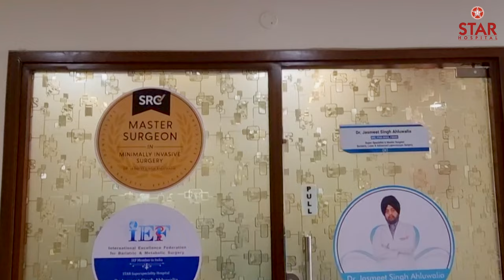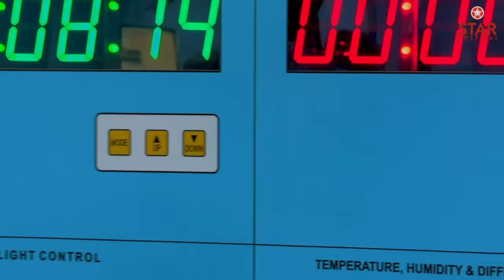A Journey Through Our Leading Bariatric Surgery Hospital | Welcome to Star Hospital Jalandhar Tour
265, Lajpat Nagar, Guru Nanak Mission Chowk,

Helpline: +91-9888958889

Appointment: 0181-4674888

- Deluxe Suit
- Local accomodation

00:00 Star Hospital Tour | Entry
00:12 Star Hospital Reception & Waiting Area
00:22 Dr. Jasmeet Singh Ahluwalia Cabin
00:33 Dr Mandeep Kaur IVF Specialist Cabin
00:43 X-Ray Room
00:55 Star Hospital Laboratory
01:06 Operation Theatre Waiting Area
01:17 Operation Theatre & Recovery Room
01:29 Modular OT
01:54 TEMPERATURE AND MOISTURE CONTROLS
02:06 MULTIPLE OPERATION THEATRES & IVF LAB
02:17 Indoor Waiting Area
02:28 Private Room
02:45 CANTEEN
02:56 BASEMENT & PARKING AREA

The STAR Hospital Jalandhar provides the finest quality treatments for almost all fields of medical science. Especially in the laparoscopic, bariatric and IVF domains, which makes us the pioneer in the medical industry for the same. Our first and foremost priority is to provide you and your loved one with life-enhancing and life-saving medical services. Our medical team of experts consider all the patients as our own family till the time you are with us. So that you and your loved ones can enjoy life to the fullest potential with complete well-being. For the last 10+ years, we have served thousands of patients like you with determination and dedication.

Quality of Care Services
Our highest priority is to provide the top grade medical care for all the patients irrespective their background.

Standards of Treatment
Being the pioneer of regional medical industry, We set the benchmark of excellence for all the concerned patients.

Fully Hygienic Environment
Keeping a completely hygienic environment followed by every medical specialist and all staff members to avoid infections from one person to another or any object.
24/7 Working Time
We are always there for all patients; currently admitted to our hospital for their medical concerns. Meanwhile, We are open during the working hours and days for all the new patients.

We are committed to providing healthcare service
Really know the true needs and expectations of patients
WHY CHOOSE Star Hospital for Laparoscopic Surgery
Region’s most advanced centre in Laparoscopic Surgery
Region’s first Superspecialist team of doctors in this field
Master Surgeon accredited surgeon
Center is accredited by International Excellence Federation for Bariatric and Metabolic Surgery
NABH accredited hospital for its quality care and safety profile
Laparoscopic Surgeries Offered
Bariatric Surgery
Diabetes (Metabolic) Surgery
Gall Bladder Surgery
Appendix Surgery
All kinds of Hernia Surgery
Lax LES / Hiatus Hernia Procedures
Surgery for Liver, Pancreas, Spleen
Colon and Rectum Surgeries
Thoracoscopic procedures like thymectomy etc
And many more
Non-surgical Interventions
Allurion swallow pill
Intragastric balloons like Spatz 3, Orbera etc.
STAR Ultra-modern Operation Theatres
High definition surgical cameras for excellent vision
Ceiling mounted wireless monitors
Touch-less automatic doors
Advanced air handling units
High definition recorders
High weight bearing electric OR tables
High intensity remote controlled LED overhead lights
Special vessel sealing instruments
DVT prophylaxis machines
Advanced patient monitoring devices
Modern anaesthesia workstations
Centralised supply of various medical gases
Availability of endoscope and ultrasound
Anti-bacterial/anti-fungal walls
Facilities and Services
Dedicated preoperative and post-operative care areas
STAR Body composition analyser
STAR ICU
STAR Deluxe rooms
STAR Cafe
STAR Medicos
STAR Labs
STAR OPD Lounge
STAR Reception
STAR Doctors Chambers
STAR IPD Lounge
STAR OT Complex Lounge
STAR Auditorium
STAR Elevators
STAR Air Conditioning
STAR Staff
STAR Online Care
STAR EXPERIENCE
We Believe In Making Every Aspect Of Your Stay at STAR a Memorable One…